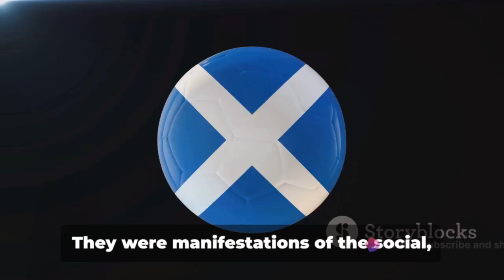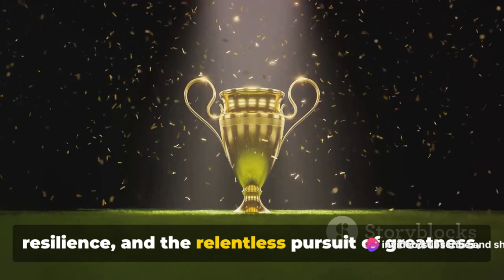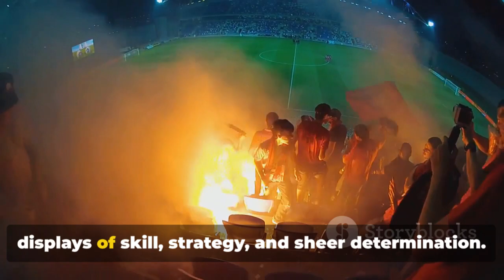Top 10 Biggest Rivalries in Football History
In this thrilling video, we delve deep into the exciting world of football rivalries that have left fans on the edge of their seats throughout history. Join us as we take a captivating journey through the fiercest battles between some of the greatest players to ever grace the pitch. From the legendary rivalry between Ronaldo and Messi to the iconic clashes between Pele and Maradona, we uncover the stories behind these intense rivalries that have shaped the beautiful game. Get ready to relive the passion and drama that has made these rivalries unforgettable.

OUTLINE:

00:00:00 Introduction
00:00:30 The Early Rivalries
00:01:25 Mid-century Rivalries
00:02:47 Modern Rivalries
00:04:52 Conclusion